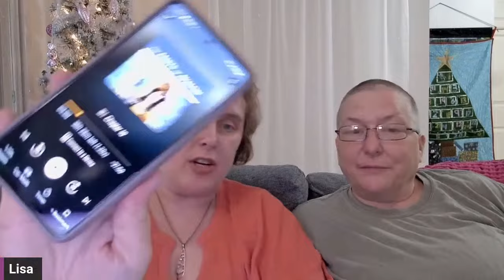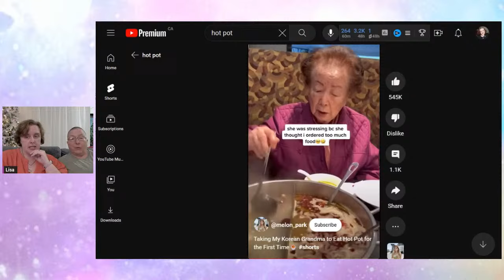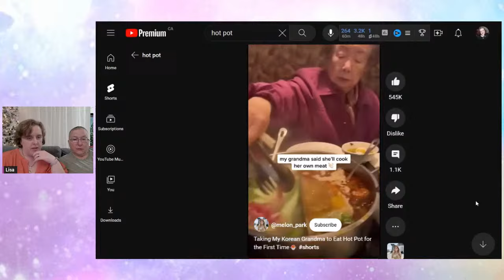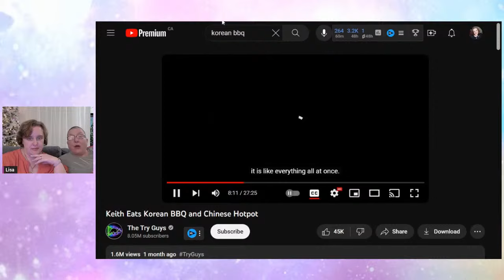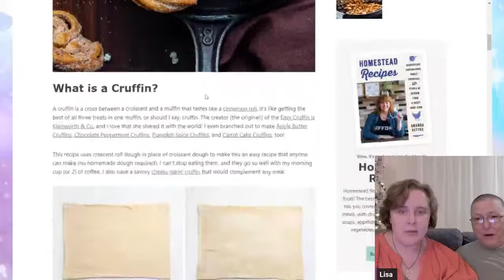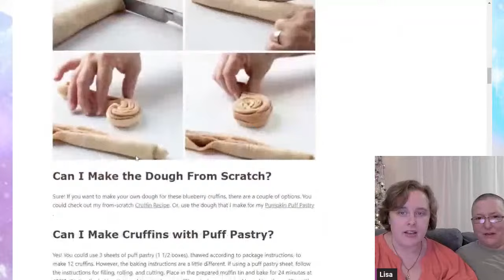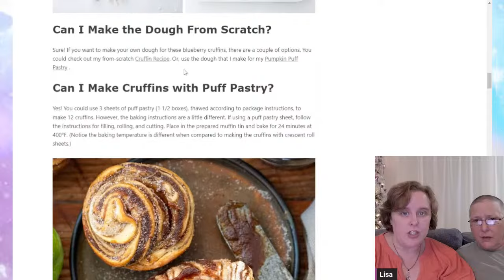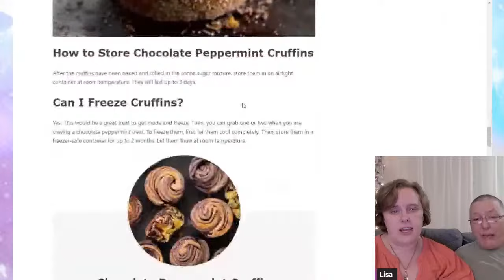🔴LIVE Sunday Shenanigans with Peggy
To Send Happy Mail:
Lisa Papez
Canada